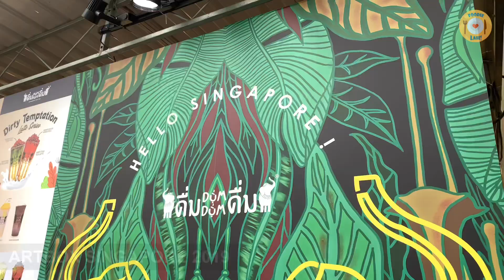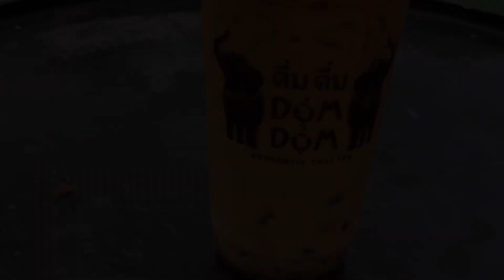Dum Dum Thai Tea Terenak With Brown Sugar Making at Artbox Singapore 2019 / Cafe Vlog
Dum Dum Thai Tea Drinks with Brown Sugar Konjac Balls Singapore at Artbox Singapore 2019
Thai tea / Thai Milk tea / Dum Dum Thailand

Dum Dum originates from Indonesia and is known for using only quality tea and coffee imported from various regions in Thailand coupled with authentic Thai tea brewing techniques.

Well-known for tasting just like the real deal back in Thailand, the best part about Dum Dum is that they carry a wide range of local-favourite Thai beverages, including iced teas, chocolate  and coffee drinks.

- Dirty Thai Tea Latte: SG$ 6 / US$ 4.40

Following along with the Thai theme, is Dum Dum Thai Drinks’ Dirty Temptation Latte Series. Available exclusively at Artbox Singapore 2019 are the Dirty Thai tea latte with Brown Sugar Konjac Balls, and the Dirty Thai green tea latte with Brown Sugar Konjac Balls.

Artbox Singapore is back for what promises to be its biggest iteration yet, complete with a new venue. This year’s event will take place over two consecutive weekends, starting on Friday (Nov 15) to Nov 17, and again from Nov 22 to Nov 24, from 3pm to 11pm.

The 200,000 sq ft space at The Grounds@Kranji at the Singapore Turf Club will host over 300 regional and local curated entertainment acts, retailers and artworks by visual and expressive artists. Vendors will differ on both weekends.